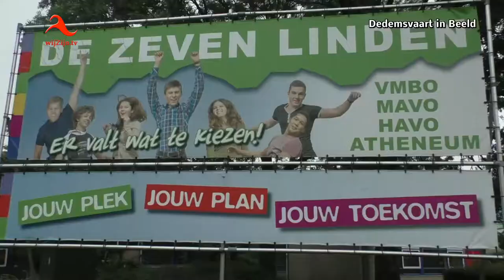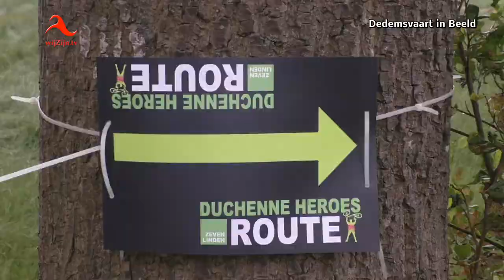Dedemsvaart: Leerlingen 7-Linden fietsen voor Duchenne Heroes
Leerlingen van de Zeven Linden fietsten in een 12-uur marathon geld bij elkaar voor de spierziekte Duchenne
Vijfentachtig leerlingen van de sportstroom van De Zeven Linden fietsten geld bij elkaar gedurende een 12-uurs-mountainbike-marathon. De marathon werd gehouden in estafettevorm. De leerlingen wilden zoveel mogelijk geld inzamelen voor Duchenne Heroes.
Het startschot werd om 09.00 uur gegeven door Lars Michel die ook aan die spierziekte Duchenne lijdt. Start en finish was op de parkeerplaats naast de school aan de Langewijk.
De ronde met een lengte van 5 kilometer was uitgezet door de Duchenne Heroes Sebastiaan Brandenburg en Erhard Leffers.
Rond 12.00 uur kwam Arnoud Nijhuis uit Balkbrug een aantal ronden meefietsen. Arnoud won brons bij het paralympisch baantoernooi in Rio de Janeiro en heeft zich ten doel gesteld om goud te pakken tijdens de paralympische spelen van Tokyo in 2020.